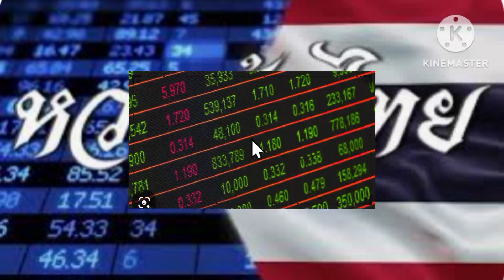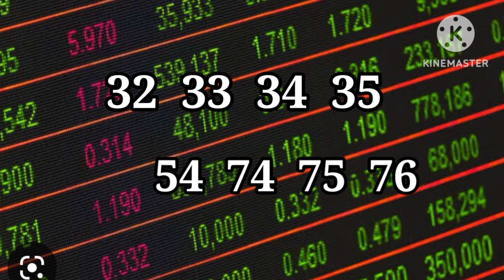😉แนวหุ้นไทยเน้นๆ 3/5/66